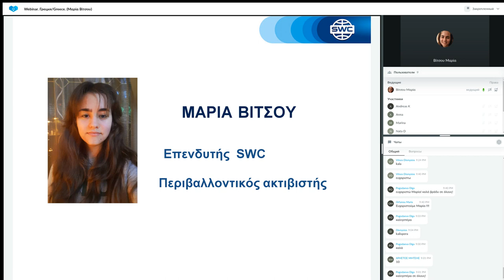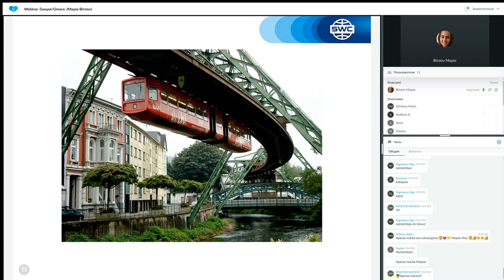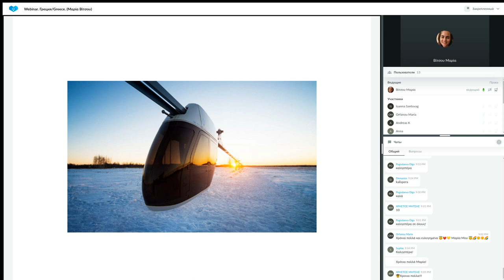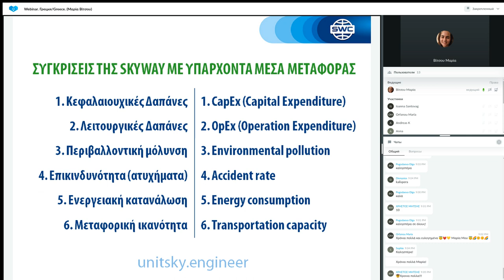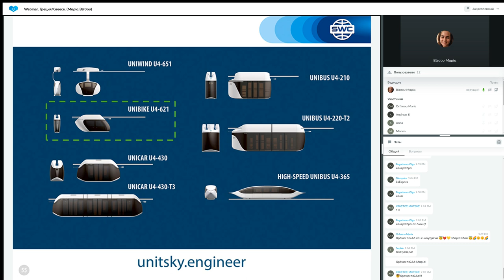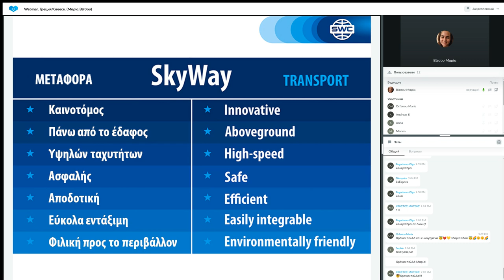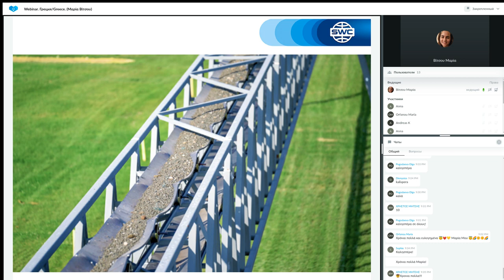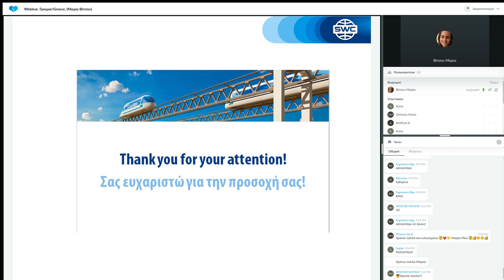Παρουσίαση τεχνολογίας από τις 21.02.2023. Εισηγήτρια: Μαρία Βίτσου.